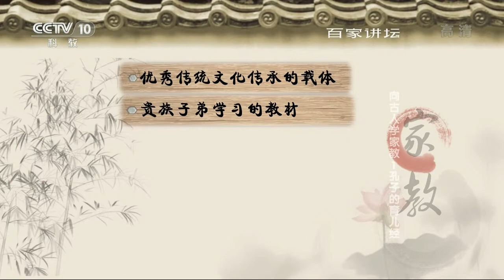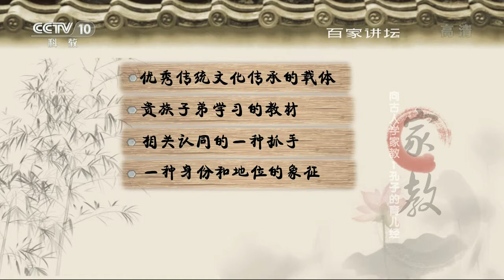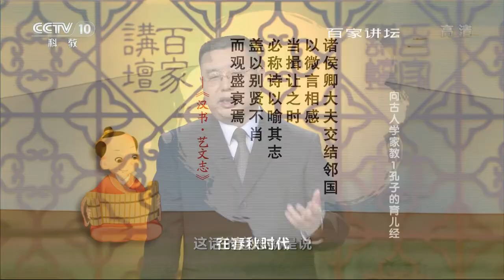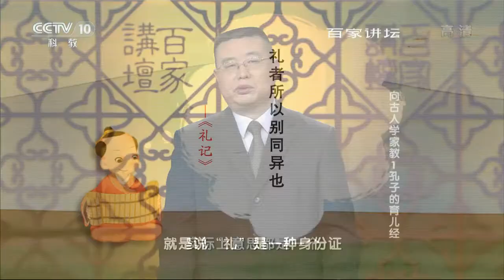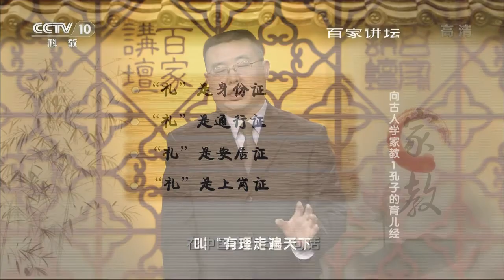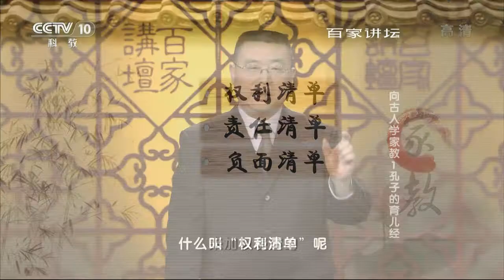向古人学家教 1 孔子的育儿经 【百家讲坛 20151109】 720P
本期节目主要内容： 公元前551年，孔子出生于鲁国，也就是今天的山东曲阜。孔子两岁时，父亲就去世了，由母亲抚养长大。孔子在20岁那年，出任鲁国小官。由于孔子一直努力读书，他的学问也越来越渊博。尽管孔子对于改进社会秩序颇有见地，然而，鲁国的国君对于他的劝告却置之不理，从此孔子决定通过教学传播他的思想。自孔子30岁起到他72岁去世，他的学生约有三千名，其中有七十二位，后来成为有名的学者。孔子所创立的儒家学说，被广泛传播，影响深远。因此，孔子也被后世称为孔圣。